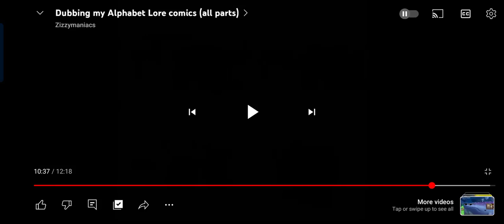Ohio n lore